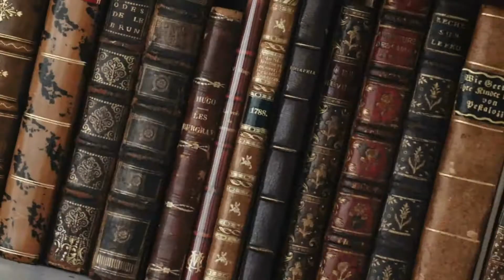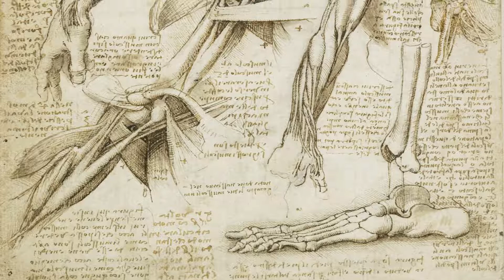Seni Di Sebalik Mona Lisa